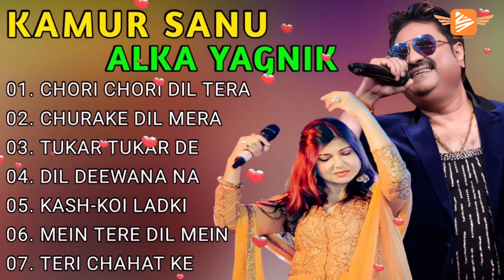Best Of 90s | Udit Narayan, Alka Yagnik Best Collection💕💖